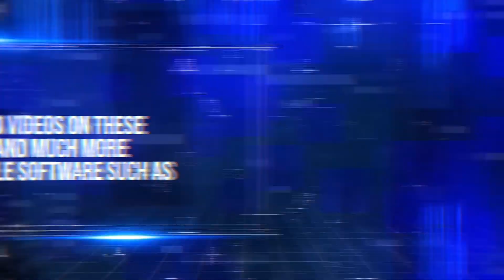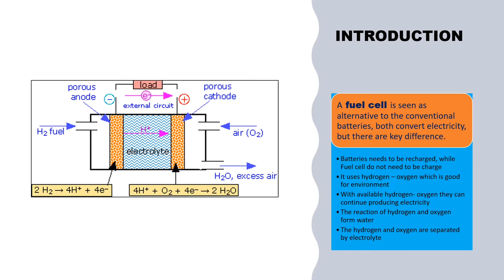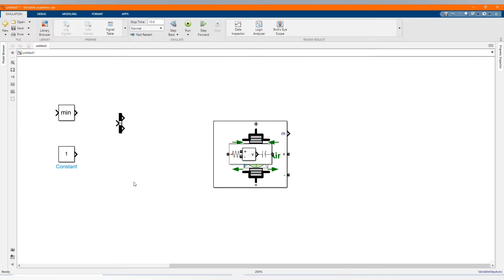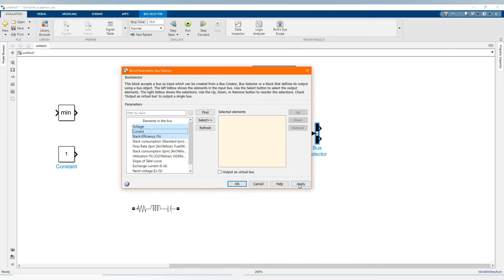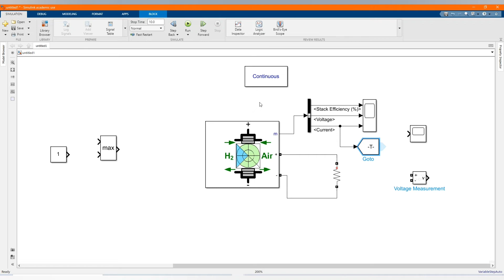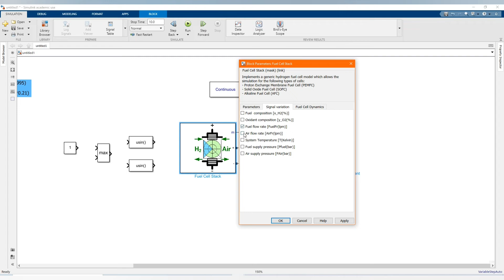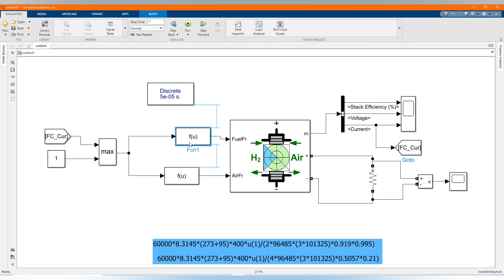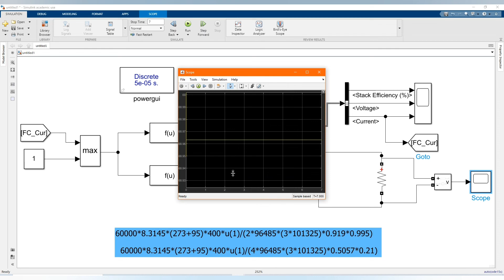Design and Simulation of Fuel Cell to produce Power in MATLAB Simulink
Passive Cell Balancing has been implemented for Lithium-ion Battery pack.The Lib-Ion battery pack consists of two parallel strings where each parallel string consists of four series cells.
The objective is to make SOC of all cells to be equal,which is obtained by draining the higher SOC cells across the resistor, until SOC of cells become equal